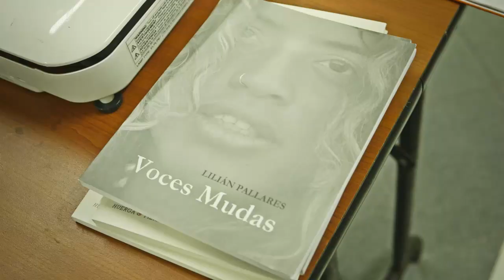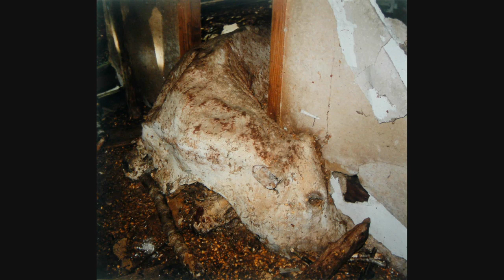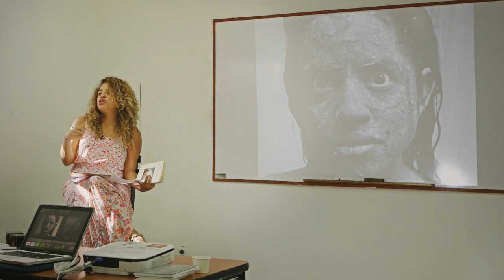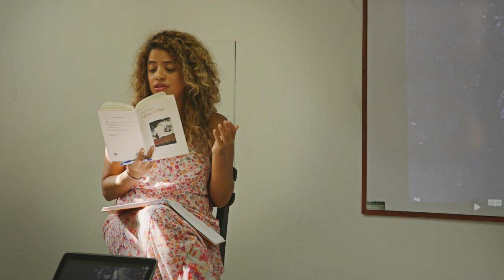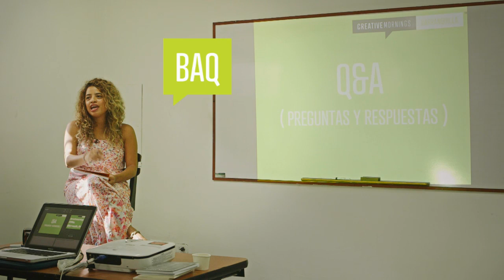Lilian Pallares: Talk CMBaq Enero 2015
Lilian Pallares at CreativeMornings Barranquilla, January 2015. Free events like this one are hosted every month in dozens of cities. Discover hundreds of talks from the world's creative community